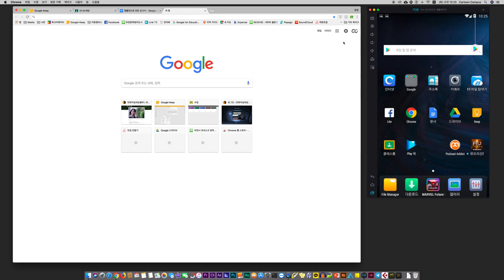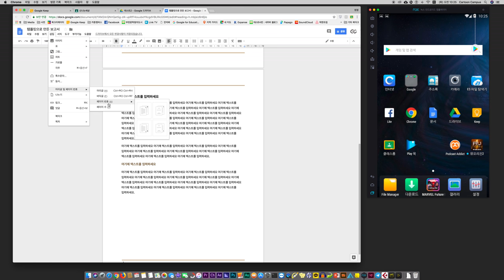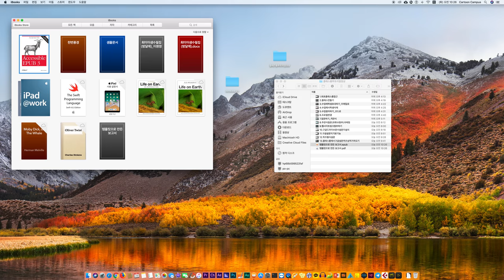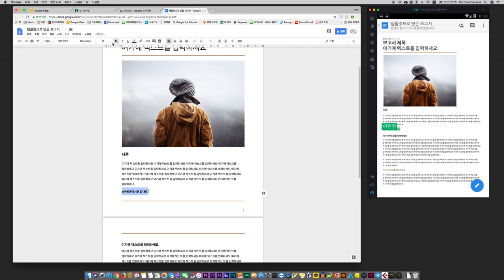구글 문서 기본